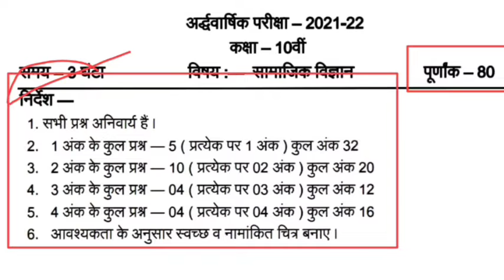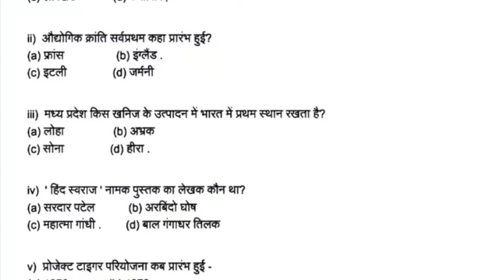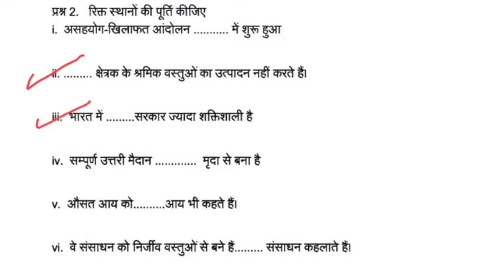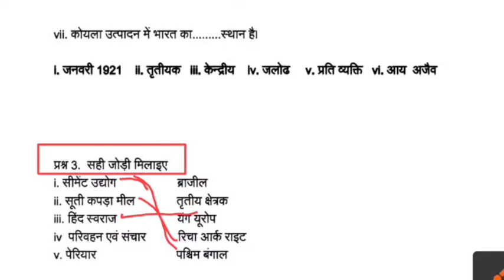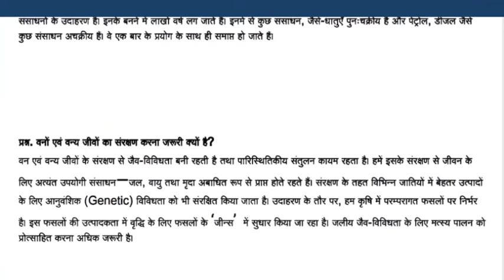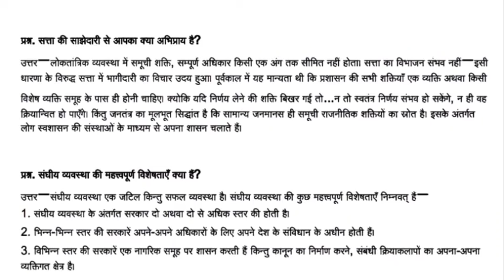कक्षा 10वी का पेपर अर्धवार्षिक परीक्षा | Half yearly exam | class 10th social science paper|mp board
कक्षा 10वी का पेपर अर्धवार्षिक परीक्षा 2021 | Half yearly exam | class 10th social science paper | mp board